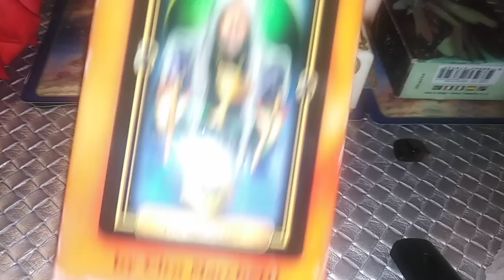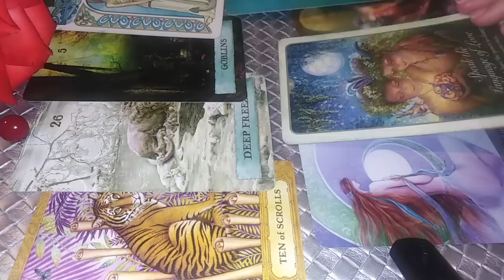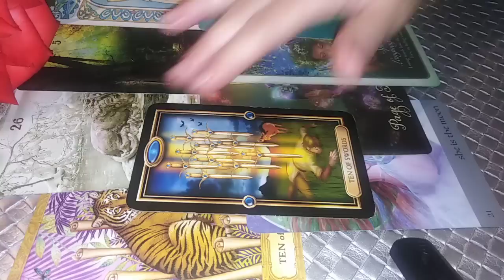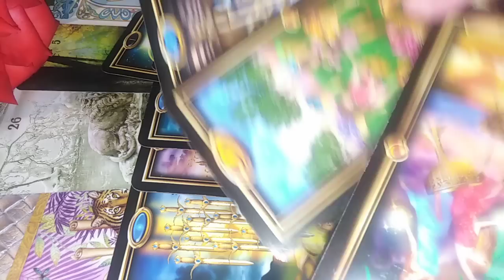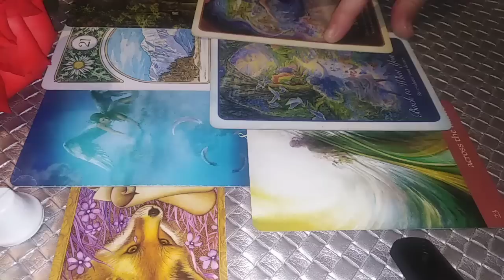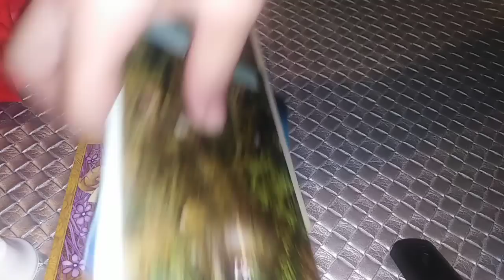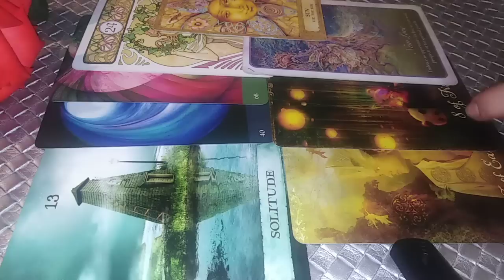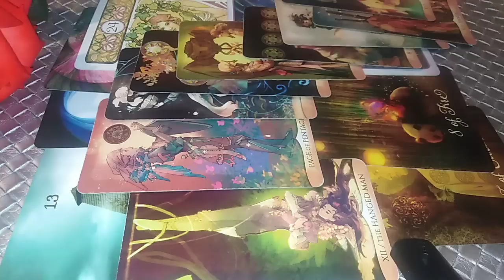9.09.2022 PORTALUL ENERGETIC - PRIN CE TRECETI /SPRE CE MERGETI - ETALARE LA ALEGERE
INTRO - 0:00
NR 1 - CERCELUS ROSU - 04:30
NR 2 - CLOPOTEL ALB - 29:50
NR 3 - OCHIUL DE TIGRU - 45:15
Pentru cei care aveti placerea sa imi cumparati o cafea, puteti face acest lucru aici pentru cei care vreti sa donati mai mult puteti face la adresa . Multumesc in avans.